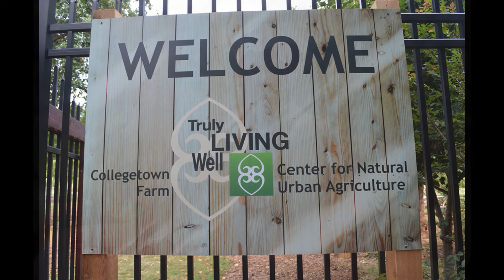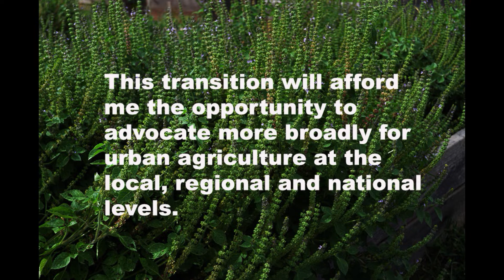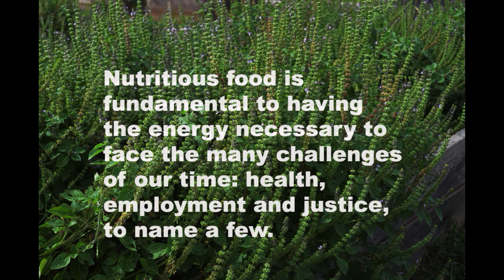Rashid Nuri Day (August 31, 2018) - Celebrating Rashid's work in Organic Urban Agriculture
FROM RASHID NURI
(As he steps down as CEO of Truly Living Well)

This transition will afford me the opportunity to advocate more broadly for urban agriculture at the local, regional and national levels.

Education will continue to be  the focus of my work, as I reach out to other farmers, planners and government officials.

From backyard gardens to multi-acre city farms, urban agriculture is changing America’s metropolitan landscapes.

My goal is to expand equitable access to the tools for success in urban agriculture: education, funding, partnerships and appropriate regulations.

Providing nutritious, non—GMO, naturally grown food remains critical for communities.

Nutritious food is fundamental to having the energy necessary to face the many challenges of our time: health, employment and justice, to name a few.

My ongoing work will be to solidify the position of urban agriculture as a profession, economic
engine and tool for building powerful communities.

I am eager to go forward in supporting the work to create a new normal: locally grown food and thriving communities.

TO THE FUTURE.

K. RASHID NURI
FOUNDER